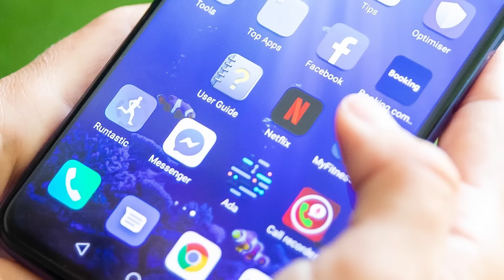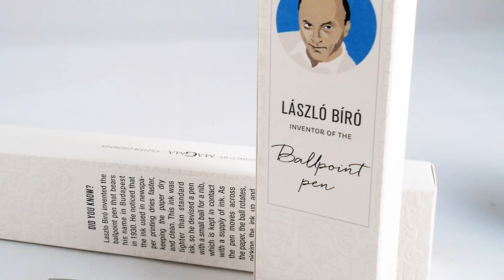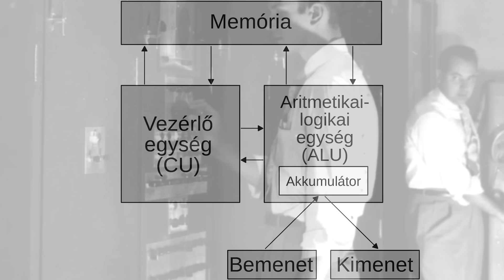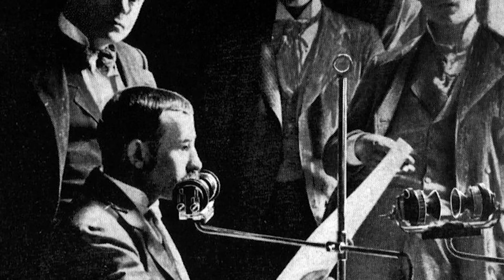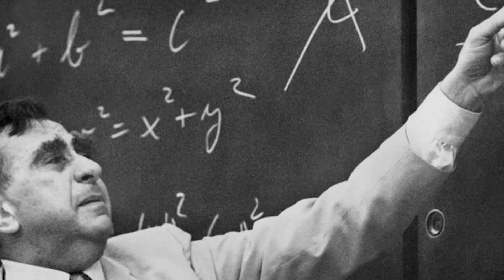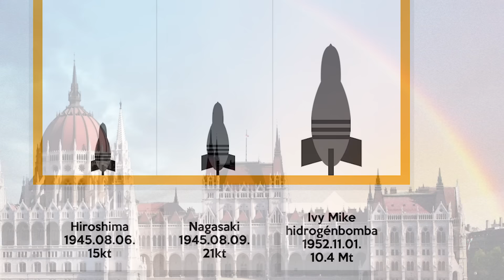A legnagyobb magyar találmányok, amik megváltoztatták a világot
A világ rengeteget köszönhet nekünk gyakorlatilag az élet minden területén. Ez pedig igazán különleges dolog, ha belegondolunk abba, hogy igazából egy kis ország vagyunk Európa közép-keleti részén. Mégis sikerült a tudósainknak megváltoztatni az emberek életét a találmányaiknak köszönhetően és remélhetőleg ez a jövőben is így lesz. A mai videóban bemutatok nektek 10 magyar találmányt, ami megváltoztatta a világot.

0:00 Intro
0:36 #10 Dinamó
1:54 #9 Golyóstoll
3:50 #8 Biztonsági gyufa
5:39 #7 Holográfia
7:01 #6 Villamos
7:37 #5 Helikopter
9:05 #4 Rubik kocka
10:06 #3 Számítógép
11:40 #2 Telefonközpont
13:11 #1 Hidrogénbomba